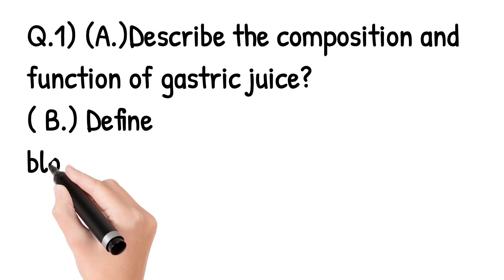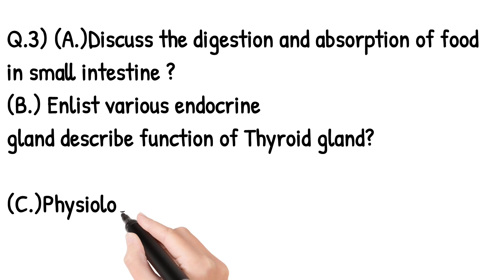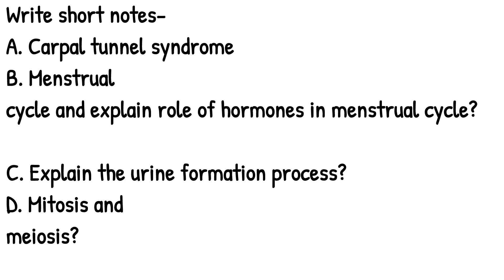Physiology Important Questions For Bsc Nursing Part-1 year For 2023 Exam